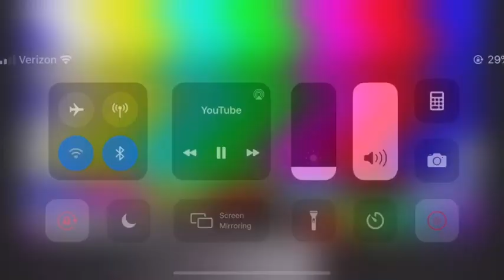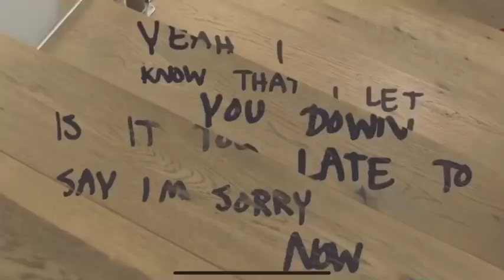First video chill 😭it’s short ( rating girl Syracuse addition ) 📸